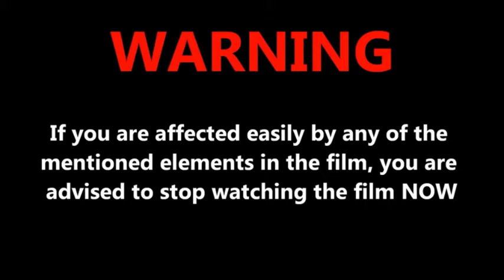Villeurbanne: au moins un mort et neuf blessés dans une attaque au couteau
Une attaque au couteau a eu lieu ce samedi après-midi à 16H30 au niveau du métro Laurent Bonnevay de Villeurbanne, près de Lyon.

Au moins une personne est morte et neuf ont été blessées, dont trois gravement, selon un nouveau bilan communiqué par les pompiers. Selon nos informations la victime était âgée de 19 ans.

L'auteur des faits a été interpellé par les forces de l'ordre. Il a déclaré aux policiers qu'il était Afghan et qu'il était né en 1986, d'après une source policière à BFMTV.

D'après l'AFP le parquet de Lyon a été saisi de l'affaire et le Parquet national antiterroriste (PNAT) surveille la situation mais n'est pas en charge du dossier à ce stade.